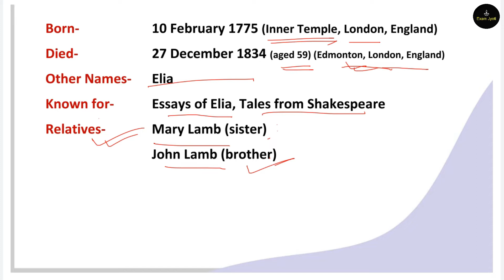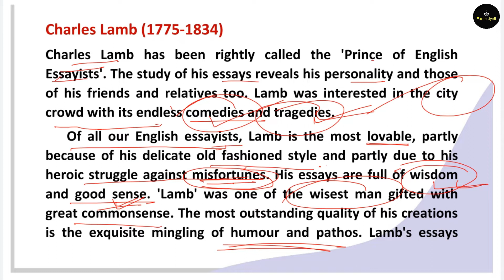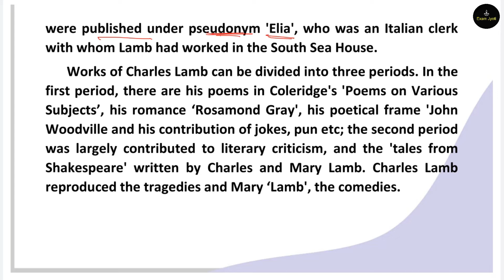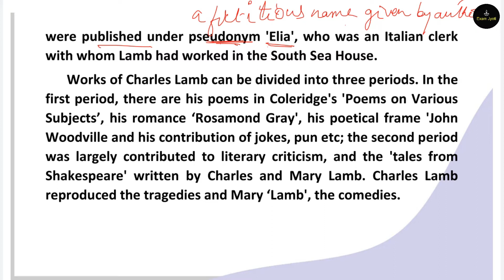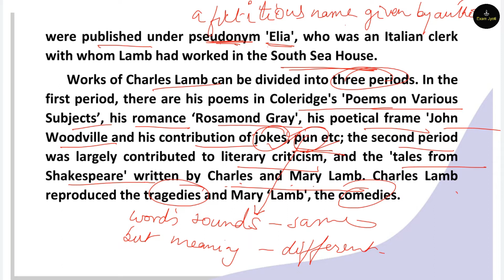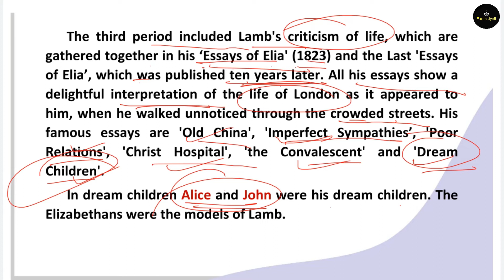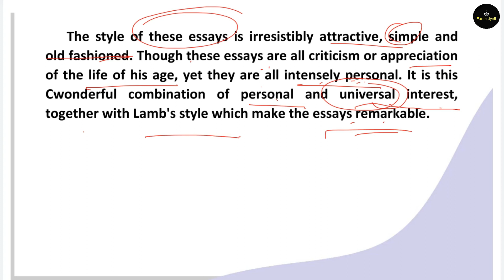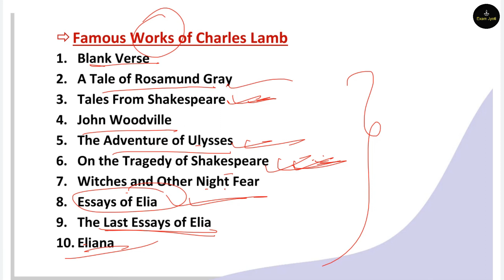UP PGT | English Literature | Charles Lamb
English Literature | Charles Lamb (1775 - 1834)

UP PGT English Literature Class - 16
Charles Lamb

Thanks.

My Pentab
My Mouse
My Keyboard
My Laptop
My Headphone